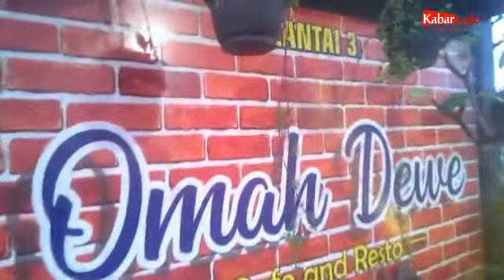cafe and resto " Omah Dewe" nyaman seperti rumah sendiri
Omah Dewe cek gmap

alamat lokasi
Dusun III, Salakan, Kec. Teras, Kabupaten Boyolali, Jawa Tengah 57372